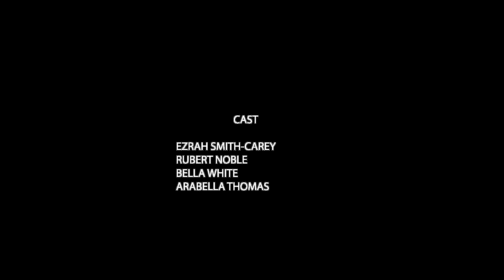Ghost History - PQA Earlsfield